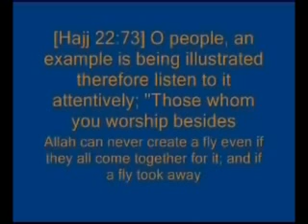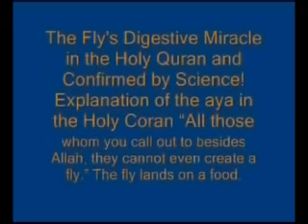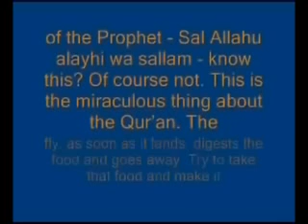swiss french converted to islam